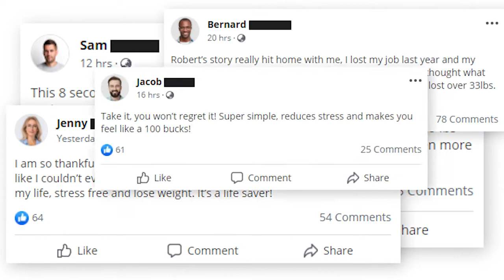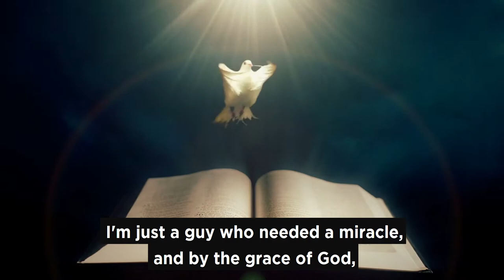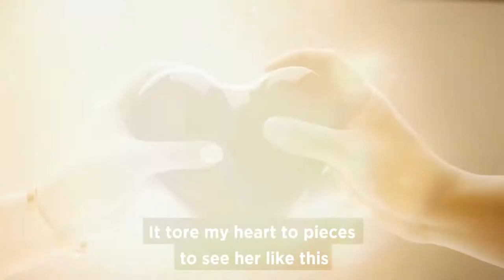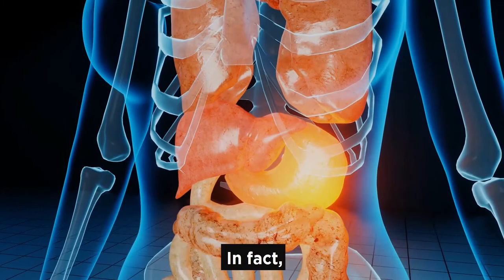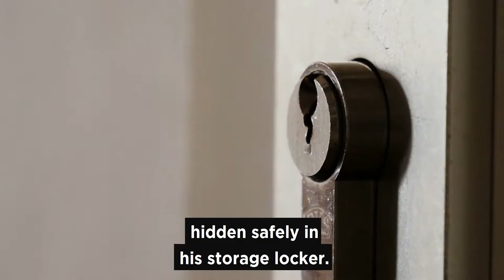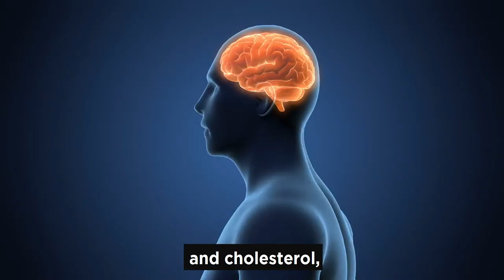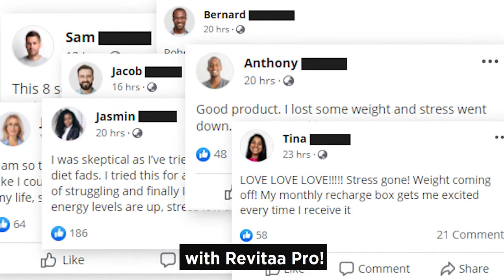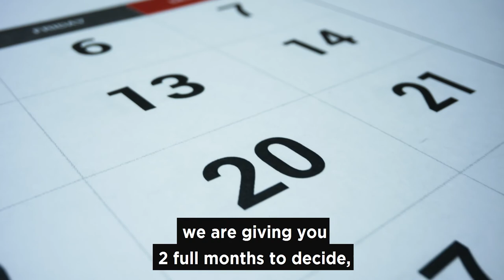How To Lose Weight Naturally | Revitaa Pro Get 85% Discount | Revitaa Pro Review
How To Lose Weight Naturally and Increase Energy Levels | Revitaa Pro | Revitaa Pro Review | Revitaa Pro Get 85% Discount...

Some Important Workout Programs for overall health.